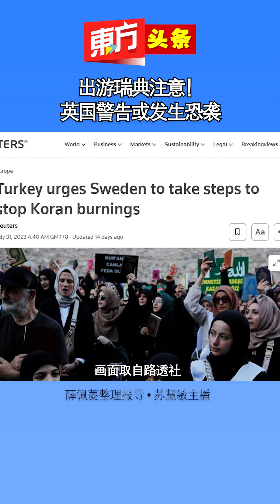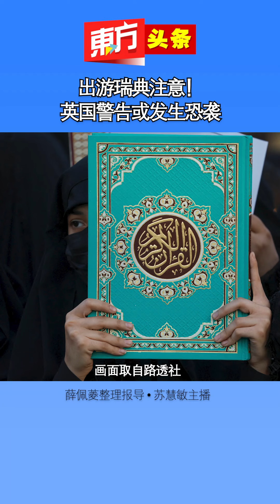出游瑞典注意！ 英国警告或发生恐袭【东方头条】2023-8-14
英国当地时间周日警告前往瑞典的国民，反伊斯兰活动人士焚烧《可兰经》的举动激怒了穆斯林，可能引发恐怖袭击。

路透社报导，英国外交部在最新的旅行建议中表示，瑞典当局已成功阻止了一些计划中的袭击并逮捕了涉案嫌犯。